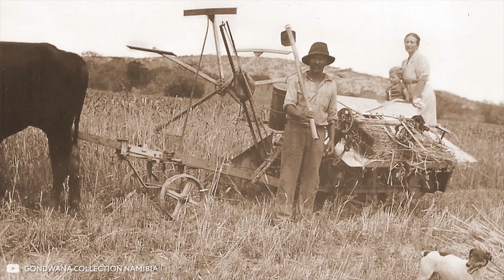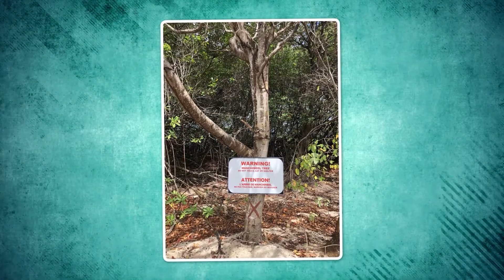Más Alto que el Everest 🤯 ¡Este Enorme Árbol Rompió Todos los Récords!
¡Este árbol es asombroso por su tamaño! Te mostraremos el árbol más grande del mundo, mucho más alto de lo que puedes imaginar. También aprenderás sobre el árbol más raro del planeta. Estos gigantes naturales nunca dejan de sorprender. ¡Descubre cómo están cambiando nuestra visión de la naturaleza!